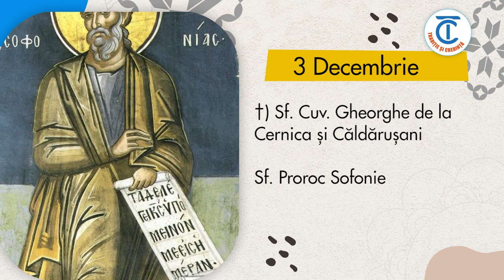Calendar popular 3 Decembrie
3 decembrie

Astazi il pomenim pe Sfantul Prooroc Sofonie
Sfântul Prooroc Sofonie a fost dupå numele lui våzåtor și cunoscåtor al tainelor lui Dumnezeu. El a proorocit despre dårâmarea și pustiirea Ierusalimului, despre împråștierea iudeilor și despre venirea lui Hristos .
In traditia populară, Sfintii Sofonie, Varvara si Sava sunt cele 3 zile ale bubatului.Femeile fac turte inflorate cu teava si le dau de pomana.
Dacă e ger in această perioadă se spune că vara va fi secetoasă iar dacă in luna aceasta va fi vreme domoală, vara va fi ploioasă.